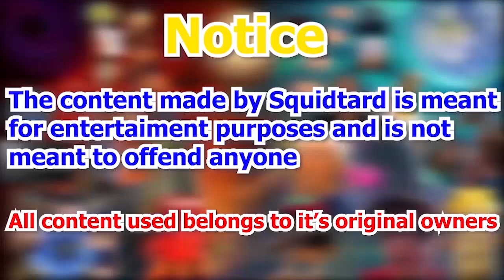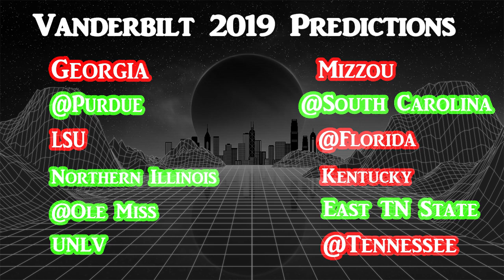Vanderbilt 2019 College Football Predictions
Vanderbilt Predictions:

With Kyle Shurmer gone, how well will Vanderbilt's offence do this year without him? What will Vanderbilt have to do to get to a bowl game?

This is Squidtard Sports. Squidtard. On here, you will see entertaining sports content that should be funny unless i offend you, if i do, remind me in the comment section. I hope i can bring good sports content to all viewers.